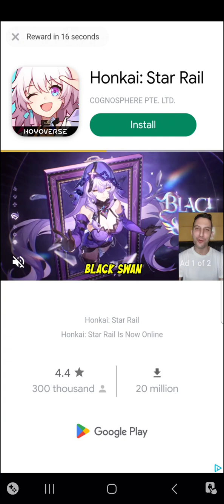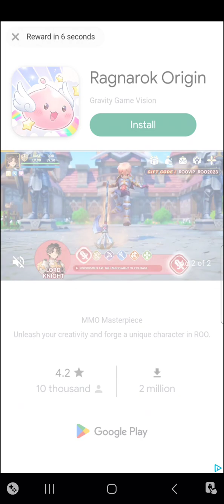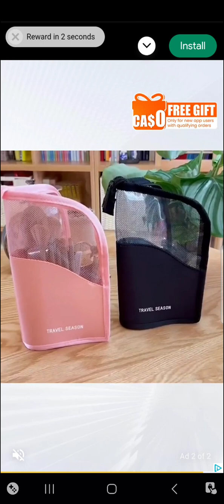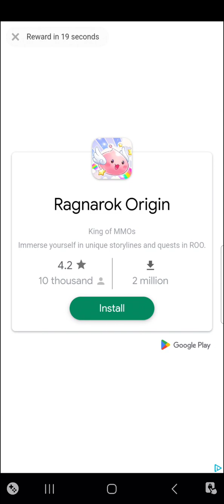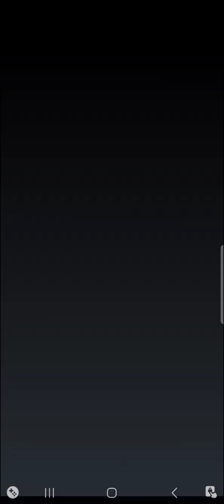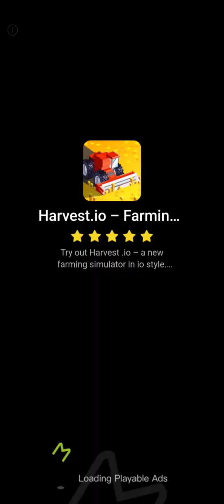Animals And Coins (Mobile) - Episode 8